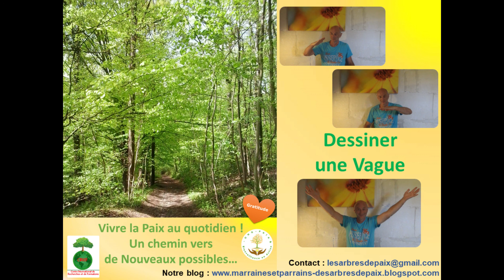L'Arbre de Paix et la confiance en Soi, un jeu de respiration dans le Cœur en musique : YES !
Merveille du jour : L'Arbre de Paix, la confiance en soi et le YES, un jeu de respiration en conscience dans le Cœur
Merci infiniment aux enfants qui nous accompagnent et nous offrent la possibilité de créer et de Vivre ces merveilles
Nous entendons souvent : je n’ai pas confiance en moi, j’éprouve des difficultés à me concentrer, à commencer un travail…
C’est donc tout naturellement, qu’en équipe, ce jeu de respiration en conscience est apparu !
Il rassemble toutes les réponses et solutions aux situations de Viiiiie décrite ci-dessus :
- Par les intentions posées dès le départ avant de commencer le jeu, pendant le jeu et après le jeu, cet outil d’apaisement et de confiance en soi, crée, dans l’instant présent un avenir paisible pour le futur
- Par les mouvements et la respiration en conscience dans le Cœur, la concentration, l’attention, le plaisir d’apprendre sont activés
- Par la Joie du jeu, nous développons l’enthousiasme, l’envie d’apprendre, de participer à une action, à une tâche
Nous vous invitons également à rejoindre ces personnes qui reçoivent chaque mois « les beaux Gestes du Cœur » en réalisant un don de leur choix afin d’encourager leur(s) enfant(s) et les enfants du monde
Je vous invite gratuitement durant les jours de la semaine à Vivre et à pratiquer ces jeux « les beaux Gestes du Cœur », ensemble, avec vos enfants de 17h00 à 17h30 (le lien apparaîtra sur la page : les Enfants et les Jeunes des Arbres de Paix, vers 16h30
Pour découvrir comment recevoir « les beaux Gestes du Cœur » chaque mois, je vous invite à en télécharger un gratuitement ici, grâce à ce lien : l’Arc en Ciel
Ces « beaux Gestes du Cœur », sont en constante évolution grâce à l’apport de vidéos d’enfants dans le monde qui partagent avec l’ONG Paix & Bienveillance en Action ces « Merveilles du jour ». Nous vous invitons donc à nous envoyer de vidéos de ces pratiques de jeux à la maison, en classe…à cette adresse mail
Belle journée à toutes et tous